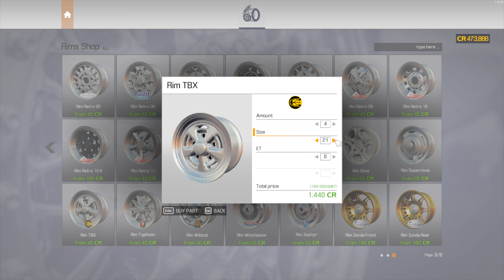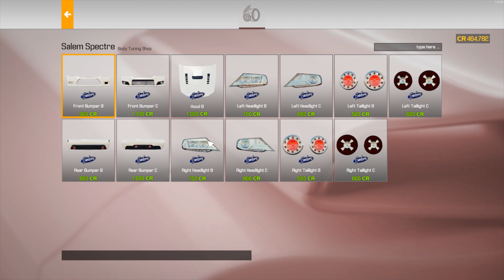1400+ HP 2013 Salem Spectre - Car Mechanic Simulator 2021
Rebuilding a junkyard purchased Salem Spectre with some upgraded parts, just to make that extra buck :))